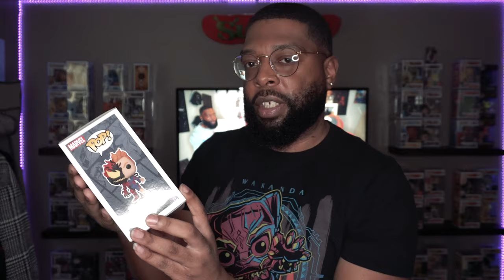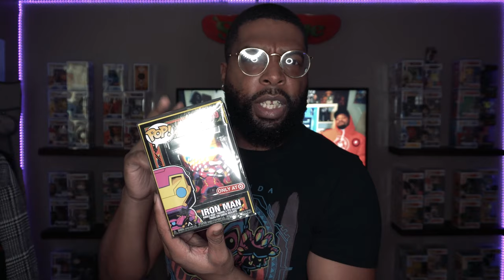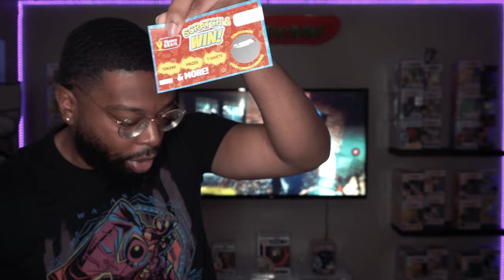Black Light Mystery Grail Mystery Box